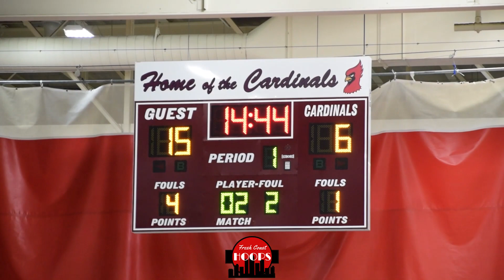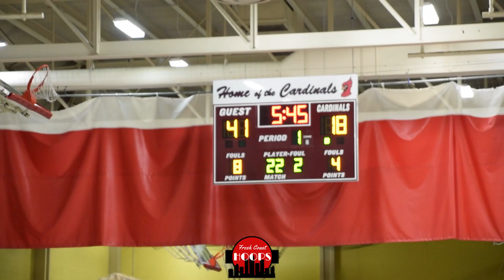Marquette Takes On Milwaukee Bradley Tech! Full Game Highlights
Full game highlights of Marquette taking on Milwaukee Bradley Tech at the Terry Porter Classic. Bradley Tech got 26 points from Learic Davis while Marquette was led by Will Beyer with 20 points.